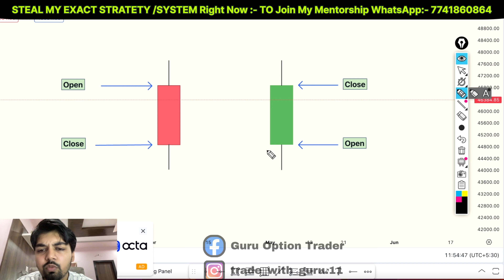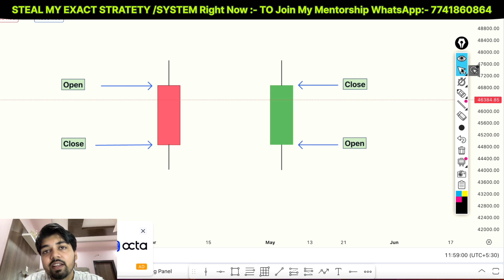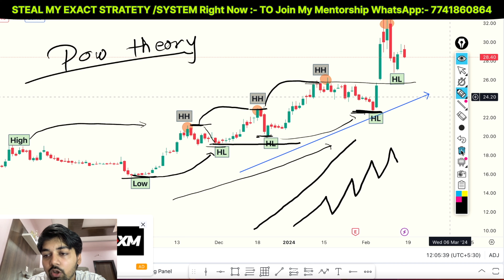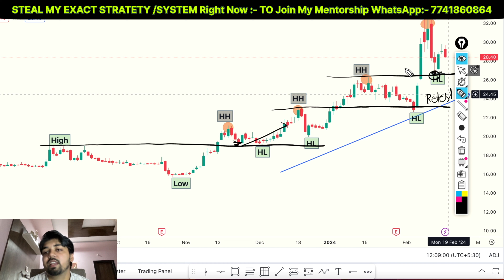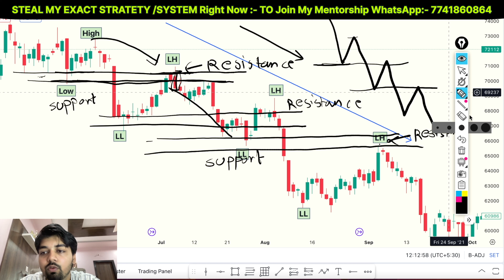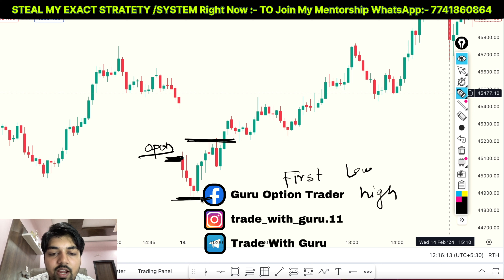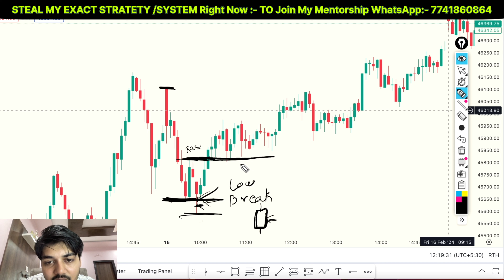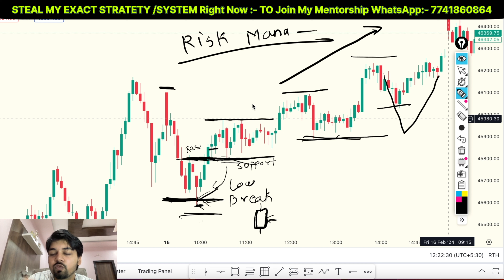How To Read Charts | Complete Price Action Course | Beginner to Pro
Topics Covered:-
Candlestick Pattern
Dow Theory
Support And Resistance
How to trade in Intraday
Entry and exit proper strategy

Related Keys:-
chart pattern kya hota hai
chart pattern analysis
chart kaise banate hai
chart reading techniques
price action full course
price action beginners
support and resistance trading strategies
support and resistance kaise draw kren
support and resistance indicators
entry exit indicator
entry exit stoploss indicator